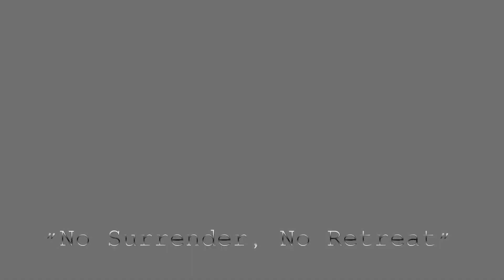Joc Tha Villan ft Smoke G & Rock G - "No Surrender, No Retreat" Trailer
Joc Tha Villan Ft. Smoke G & Rock G
No Surrender, No Retreat
The short film for from Aurora, CO's very own Villan Mu$ik. The single No Surrender, No Retreat is the lead single off of the up and coming project "Supply & Demand".